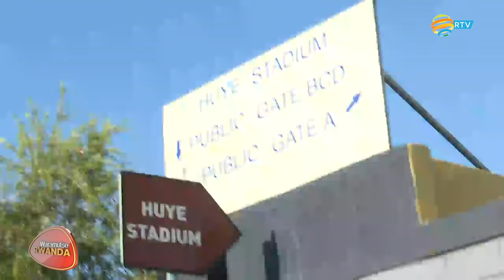Huye: Imyiteguro y'ibirori byo gutanga impamyabumenyi ku barangirije amasomo muri UR irarimbanyije